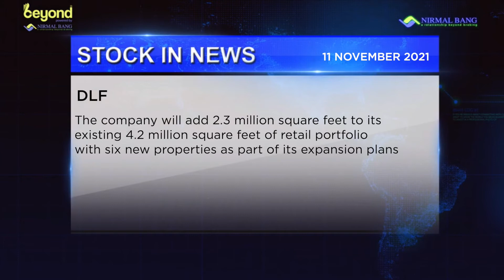Stocks In News On 11th November, 2021